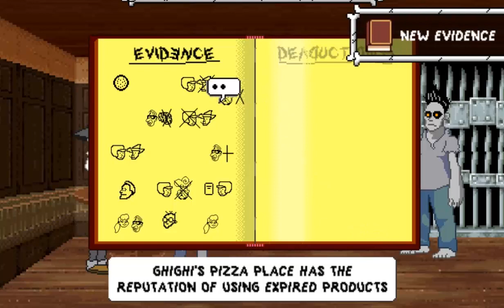Zombie Society - Dead Detective: Murder Case Game Walkthrough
A new version of your favorite online games has just arrived. Get in on the action now.
Mopixie Games Are Available to Play on Desktop, Mobile, Or Tablet. Online Games on Mopixie Are Safe to Play at Any Age. Skill Games. Dress-up Games. Racing Games.

DISCOVER FREE ONLINE GAMES BY CATEGORIES

Help me to make viral this video! 🙌❤️ Love you all!!!